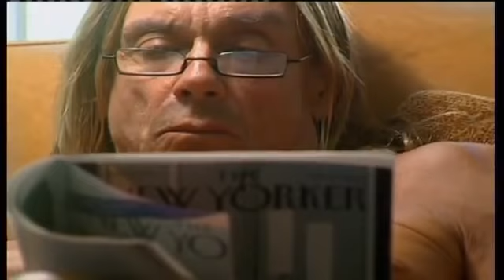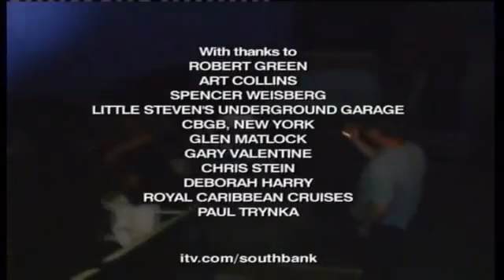IGGY POP IN DEPTH CAREER RETROSPECTIVE 2004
Another upload to celebrate The Stooges self-titled debut being 50 years old
James Jewell Osterberg, aka Iggy Pop, is the subject of this South Bank Show arts show, presented by Melvyn Bragg, broadcast 5th December 2004 at 22:45 on ITV1 in the UK

MTRudeBoy claims no rights to sound or vision